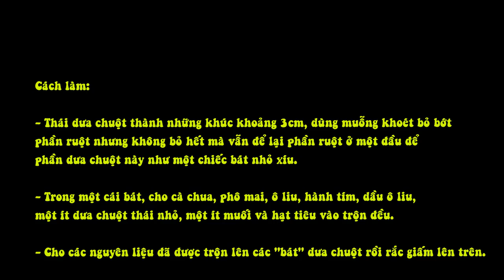Mát Lành Salad Dưa Chuột, Cà Chua Bi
Nguyên liệu: (cho khoảng 5-6 "bát" dưa chuột)

+ 1-2 quả dưa chuột
+ Phô mai Hy Lạp (làm từ sữa dê/cừu)
+ Một ít cà chua thái hạt lựu
+ Một ít quả ô liu, thái hạt lựu
+ 1/4 củ hành tím, thái nhỏ
+ 2 thìa dầu ô liu
+ Một ít giấm thơm
+ Muối và hạt tiêu

Cách làm:

- Thái dưa chuột thành những khúc khoảng 3cm, dùng muỗng khoét bỏ bớt phần ruột nhưng không bỏ hết mà vẫn để lại phần ruột ở một đầu để phần dưa chuột này như một chiếc bát nhỏ xíu.

- Trong một cái bát, cho cà chua, phô mai, ô liu, hành tím, dầu ô liu, một ít dưa chuột thái nhỏ, một ít muối và hạt tiêu vào trộn đều.

- Cho các nguyên liệu đã được trộn lên các "bát" dưa chuột rồi rắc giấm lên trên.

Những nguyên liệu này (các loại quả và phô mai Hy Lạp) bạn đều có thể tìm mua tại hệ thống siêu thị Big C và Metro)